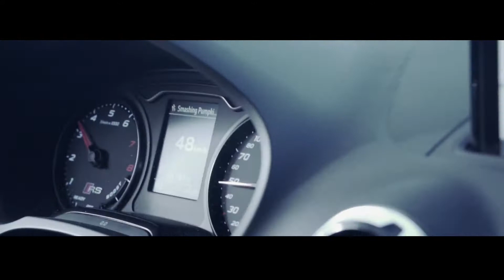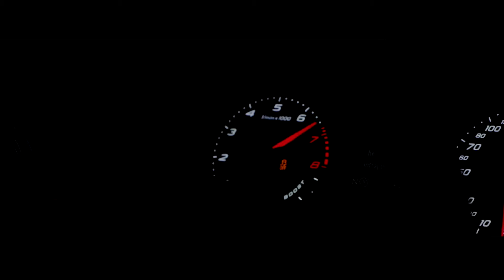AUDI RS3-TTRS CLUB MEETING!! (37 CARS)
end off the season meeting RS3-TTRS